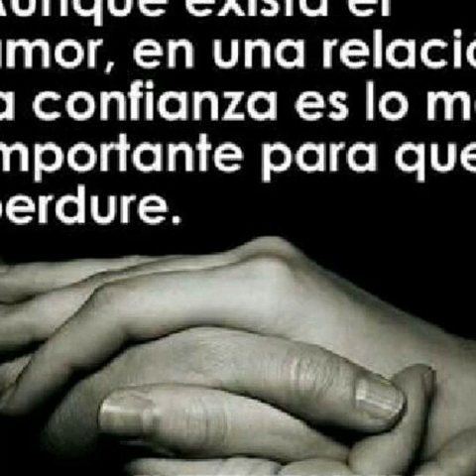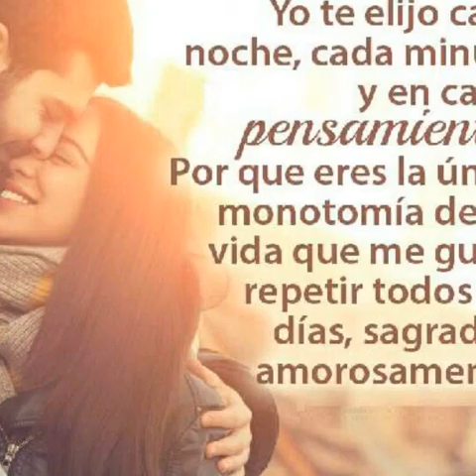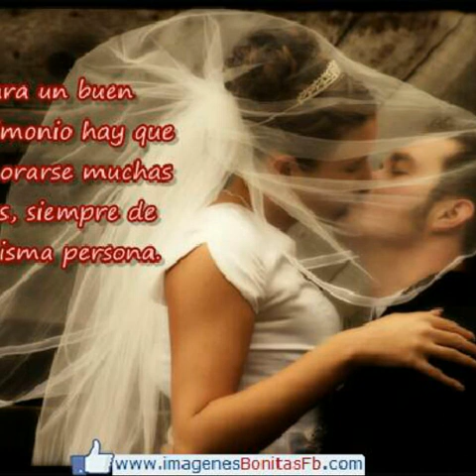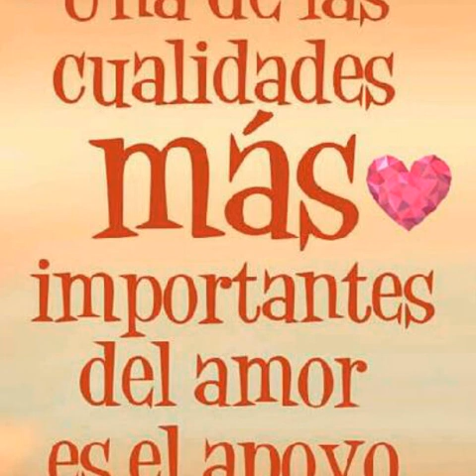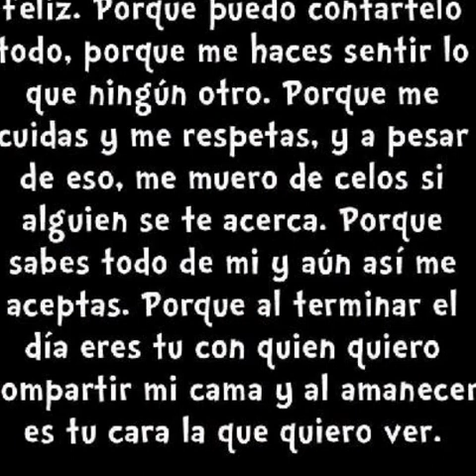La pareja ejemplar canta sandy vargas autor sandy vargas arreglo musical isidro melo grabación astro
Video de dios es mi guai